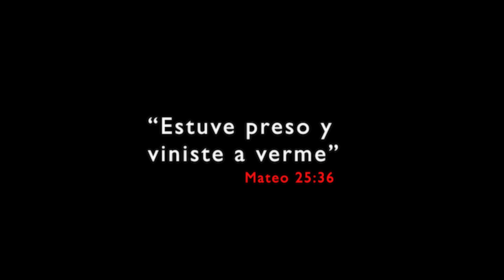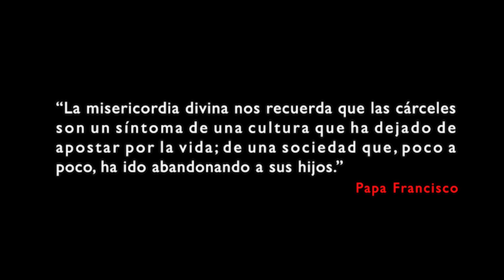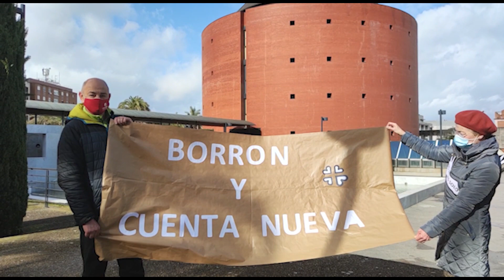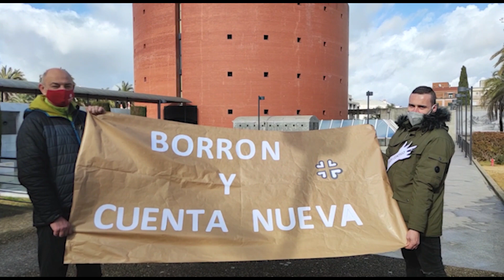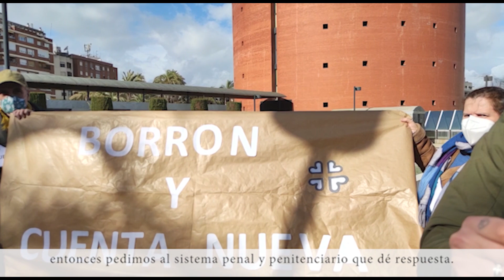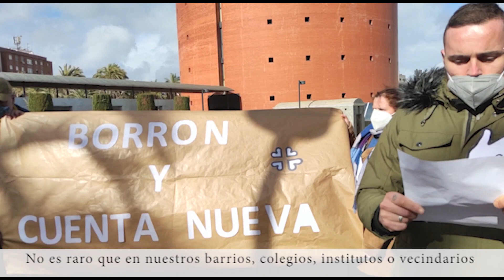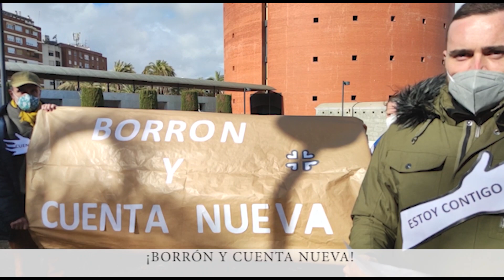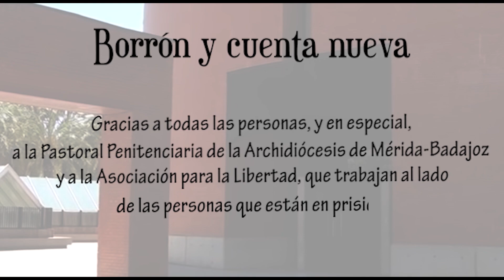Circulo Silencio Enero 2021 Acompañar a las personas privadas de libertad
Volvemos a convocar un nuevo Círculo de Silencio, y lo hacemos de nuevo también de forma virtual, porque a pesar de las circunstancias especiales que estamos viviendo, debemos seguir tomando conciencia, y nos posicionamos como sociedad ante distintas situaciones de necesidad, injusticia y falta de acceso a derechos que en la actualidad vivimos. También con este acto, buscamos apelar a la responsabilidad de los que hacen las leyes y las aplican para que realmente lleven a cabo una política más respetuosa con la dignidad de las personas, poniendo en el centro a esos colectivos más vulnerables que normalmente quedan fuera de las propuestas y programas electorales.

En este mes de enero de 2021 nos centramos en las Personas Privadas de Libertad.